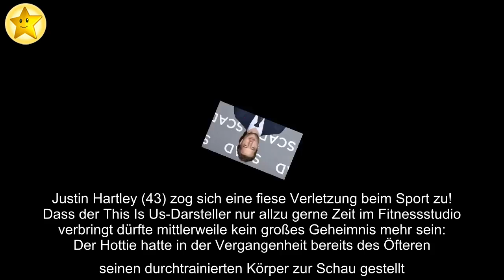"This Is Us"-Justin riss sich beim Sport Bizeps vom Knochen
Justin Hartley (43) zog sich eine fiese Verletzung beim Sport zu! Dass der This Is Us-Darsteller nur allzu gerne Zeit im Fitnessstudio verbringt dürfte mittlerweile kein großes Geheimnis mehr sein: Der Hottie hatte in der Vergangenheit bereits des Öfteren seinen durchtrainierten Körper zur Schau gestellt. Doch dass diese intensiven Trainings auch so manche Gefahr bergen, musste der Schauspieler kürzlich am eigenen Leib erfahren: Justin riss sich während seines Work-outs einen Muskel vom Knochen!
"Ich riss mir den Bizeps vom Arm. Es war scheußlich", erinnerte sich Justin in der US-Talkshow "The Ellen DeGeneres Show" an den Sportunfall und erklärte: "Die Sehne, die ihn am Knochen hält, hat sich gelöst." Vor allem das üble Geräusch, dass durch die Verletzung ausgelöst wurde, habe ihn in diesem Moment alarmiert – und sei ihm zudem bis heute im Gedächtnis geblieben: "Es klang, als hätte jemand ein T-Shirt zerrissen", beschrieb er den Ton. Zu allem Übel habe der "This Is Us"-Darsteller die Fitnessübung, die zu dem Unfall geführt habe, selbst ausgetüftelt.
Kurz nach dem Riss habe eine enorme Schwellung seines Oberarms eingesetzt: "Zuerst fühlte es sich an wie ein kleines Sandkorn. Dann verwandelte es sich in eine Erbse, dann in eine Murmel, dann in einen Golfball, einen Tennisball, einen Softball und schließlich in eine Wassermelone", zog Justin einige Vergleiche und betonte: "Es fühlte sich an, als wäre es riesig – als wäre da ein menschlicher Kopf drin." Nach einer Operation habe sich der 43-Jährige aber mittlerweile soweit von der Verletzung erholt, dass er sein Work-out wieder aufnehmen konnte.
Wie findet ihr es, dass Justin diese fiese Verletzung so offen thematisiert?